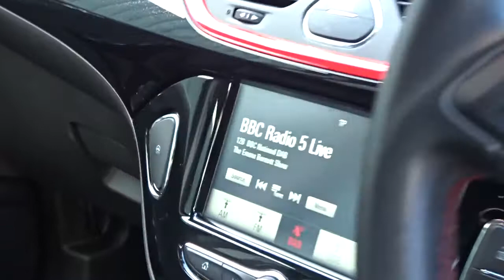FL67NHH Vauxhall Corsa 1.4 16V 75PS SRi 5dr